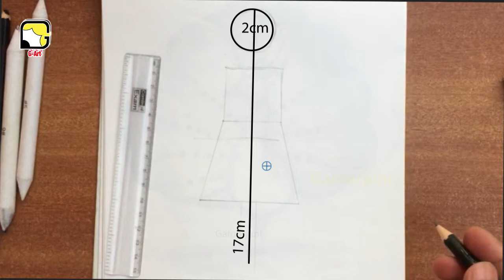girl with umbrella pencil sketch | Painting, Pencil Drowning, art and Craft. all ideas for you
Gafoorjuni -art's Painting, Pencil Drowning, art and Craft Designs. all ideas for you

How to draw a girl with beautiful dress for beginners || Drawing Tutorial
How to draw a girl step by step / Pencil Sketch drawing?

VIDEO COMPANIONS:
• Camera - (iPhone )
• Tripod - (Portable Silver)
• Mic - (Boya MM1 Shotgun)

ART COMPANIONS:
• Brushes - (Pack of 12)
• Pencils - (2B to 12B)
• Sketch book - (Artist Pad)
• White charcoal - (White Shading Pencil)
• Colours - (Poster Colours)
• Drawing Stump - (Smudge Shading)
• Brush pens - (Ink Used)
• A3 Papers - (300GSM)

Best
My Pencil 1
Low Price 2
A blending stump is a useful drawing accessory
blending stump 1

art of the world. Gafoor's art
Finding Your Own Pencil Drawing Technique. Every pencil artist has their own way of doing things. We will all tell you contradicting methods of doing certain techniques, and different rules to abide by and what you should and shouldn't be doing. The truth is though, there are no rules. Just our own experiences of good ...
pencil art & Designs Mul
Sketches can be made in any drawing medium. The term is most often applied to graphic work executed in a dry medium such as silverpoint, graphite, pencil, charcoal or pastel. But it may also apply to drawings executed in pen and ink, ballpoint pen, watercolor, and oil paint.

craft
A handicraft, sometimes more precisely expressed as artisanal handicraft or handmade, is any of a wide variety of types of work where useful and decorative objects are made completely by hand or by using only simple tools

Calligraphy is extremely satisfying and relaxing to watch, enjoy this compilation when talented artists from Instagram make some amazing paintings.

Make sure to subscribe be updated with the best and most satisfying and relaxing videos such as satisfying slime, pottery, food compilations, calligraphy, paint mixing, cake decorating, kinetic sand, fidget spinners, general satisfying videos and much more!

THANK YOU ALSO FOR THE FOLLOWING PEOPLE LETTING ME USE THEIR  VIDEOS :

1-Online window Malayalam: shorturl.at/giES0
2- TechWay computer & mobile tips:  shorturl.at/mxJN1
3- Smart Home Design Ideas: shorturl.at/ERST6
4- Drawing & Painting-art & Craft: shorturl.at/mBLSX
5- Adobe Creative Skills Tutorial: shorturl.at/orMOZ
6- Twaha Media Islamic: shorturl.at/kpvzL
7- Supper songs: shorturl.at/cgiFG

• Every Song uploaded from this channel can be used by any YouTube or Twitch user in their monetized content, as long as you keep to the following:

1. Include the full title of the track.
2. Include the link of this video.
3. Credit the artist(s) of the track by including their social network links given above.